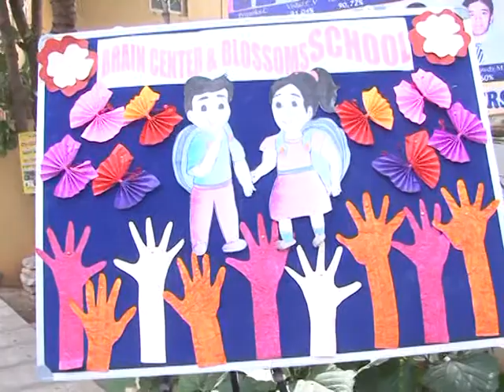BlossomsSchoolBLR-73 First Day - 2018 video